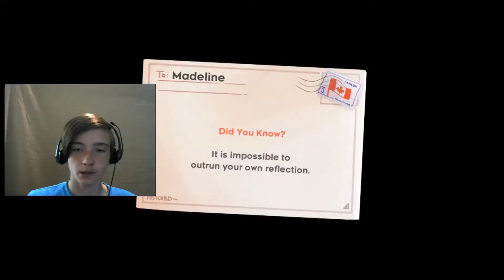CRAZIEST. EPISODE. YET... | Celeste Part 6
In this episode of Celeste, Inky guides Madeline through deep conversations and deeper confrontations as we near the end of this amazing game!